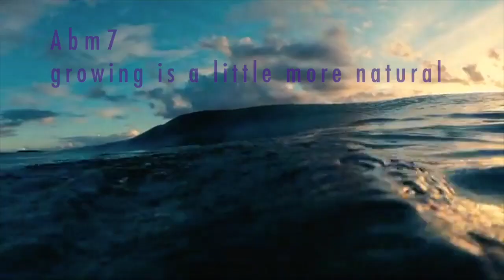Birdlaw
Written, performed, recorded by JS 2012.